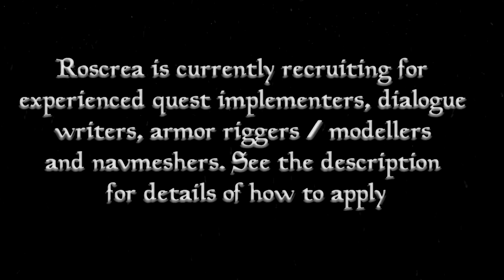Beyond Skyrim: Roscrea - "Voices of the Deep" Trailer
Beyond Skyrim: Roscrea is proud to present its latest trailer! We’ve come a long way since our previous trailer in July 2017 and you’ll see that in the look and feel of our beloved northern isle.

With new buildings and equipment designed to evoke Roscrea’s unique cultural theme and an expanded worldspace populated with strange and wonderful creatures, this trailer will open the door on a new and unexplored corner of Nirn. In Roscrea you will explore long forgotten ruins, uncover ancient mysteries, and witness two proud civilisations clash on soil stained with centuries of blood and strife. In Roscrea, adventure awaits...

The Roscrea team has made significant progress over the past year and we don’t want that momentum to slow. At this point in our journey towards release we need all the help we can get! If you believe you have a skill that would make you an asset to our team, be it as a writer, quest implementer/scripter, Creation Kit generalist, concept artist, 3D modeler, level designer, navmesher, or voice actor, please send us your application by clicking here:

Beyond Skyrim: Roscrea is also pleased to announce that we will be hosting our first dev livestream on the 6th of October 2018 (precise time TBA) to show off our progress in greater detail and give our fans more insight into what to expect in this harsh frontier on our new official Twitch channel, here:

Credits:
The Beyond Skyrim: Roscrea team for all original writing, assets and level design
Original Score: Eric Gordon